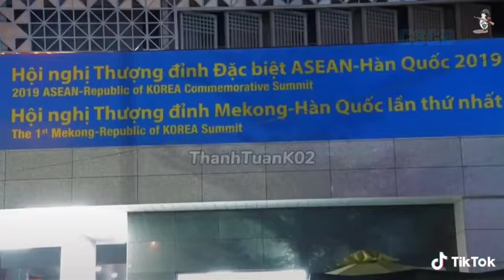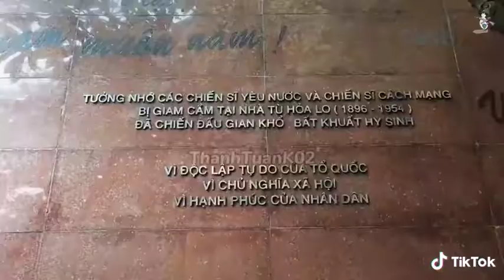Chiến sĩ Cảnh sát bảo vệ mục tiêu K02